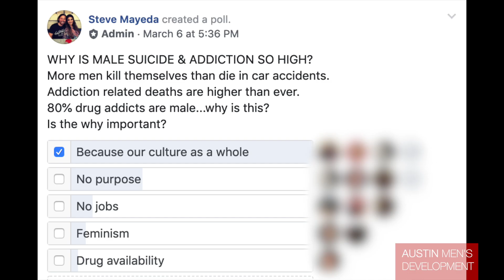FEMINIZATION OF MAN | Is Feminism Keeping You From Being a Man?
The pussification of the American male is something we hear over and over again.  We have a culture that is taking masculinity away from men.  Or do we have a culture that has taken identity away from all people and we are all searching for an identity?
What truly can take your masculinity away?  What is it that robs men of their identity?
How are these cultural movements destroying your life?

If you want to get involved in our groups, I'd recommend it

Steve Mayeda is a Men's Coach in Austin TX. He specializes in Dating and Relationships, Addiction and High level emotional issues. He's a BJJ, Wim Hof and Wujifa practitioner.

The Daily Awesome
A Running Dialog of Men’s Development

TSL Podcast
Everything you want to know about Sex Dating & Relationships